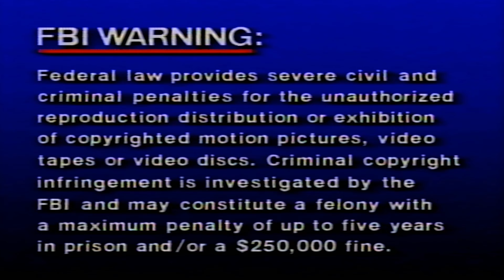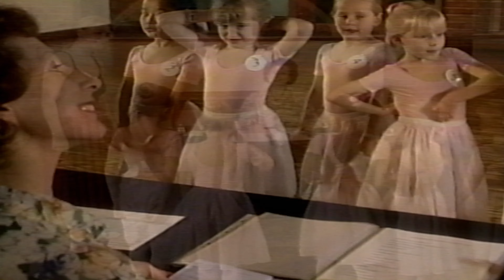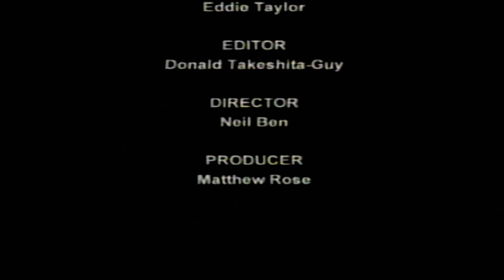How to be a Ballet Dancer | 2002 | VHS RIP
How to be a Ballet Dancer
Learn how to be a real ballet dancer with this magical video! We follow the basic steps for absolute beginners to those preparing for their first Presentation Class.
Twin sisters Grace and Evie are preparing for their first lesson by going shipping for their dance outfit and ballet shoes. We meet their older sister Mia as she excitedly prepares for her first Royal Academy of Dance Presentation Class.
We also see 11 year old Polly as she practices for her part of Clara in her ballet school's performance of the Nutcracker and follow her visit to a ballet school for older girls. Featuring dancers of a different ages and experience, viewers will be enthralled as they learn the basic do's and don'ts of ballet from Good Toes - Bad Toes to Demi Plie and Saute.

Teacher Sally-Ann Hodge is an Associate of the Royal Academy of Dance.

2002 the Contender Entertainment Group